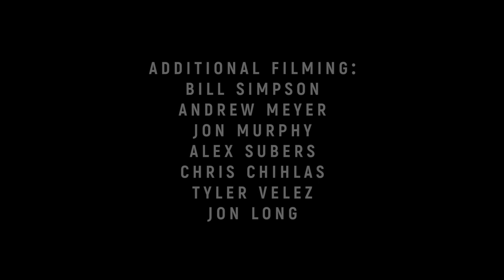Bill Simpson "Suburban Selection"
Guest tricks by Jimmy Simpson. Edited by Bill Simpson. Filmed by Collin Welch. Additional filming by Bill Simpson, Andrew Meyer, Tyler Velez, Jon Long, Jon Murphy, Alex Subers and Chris Chihlas.